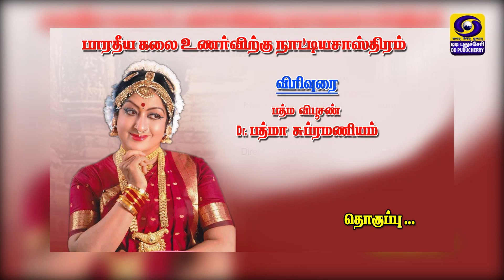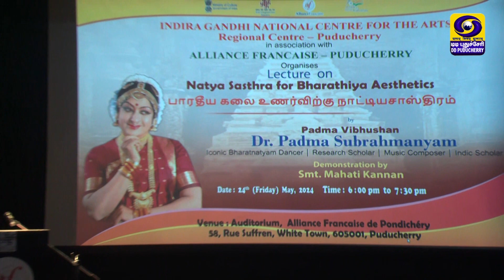பாரதிய கலை உணர்விற்கு நாட்டியசாஸ்திரம் - TV Report | 01.06.2024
பாரதிய கலை உணர்விற்கு நாட்டியசாஸ்திரம் - TV Report
Pts: Padma Vibhushan Dr. Padma Subrahmanyam
ғᴀᴄᴇʙᴏᴏᴋ: ddk.puducherry​
ᴛᴡɪᴛᴛᴇʀ: ddkpondy​​​​
ɪɴsᴛᴀɢʀᴀᴍ: dd_puducherry